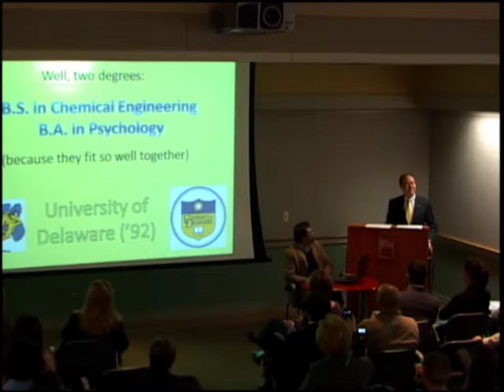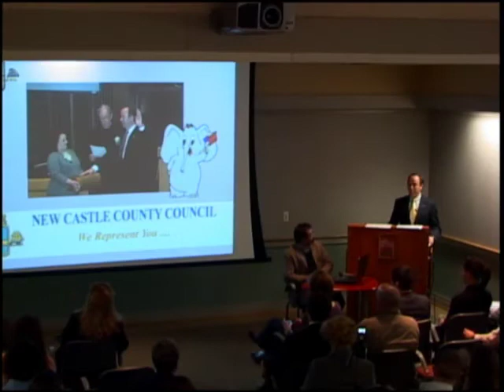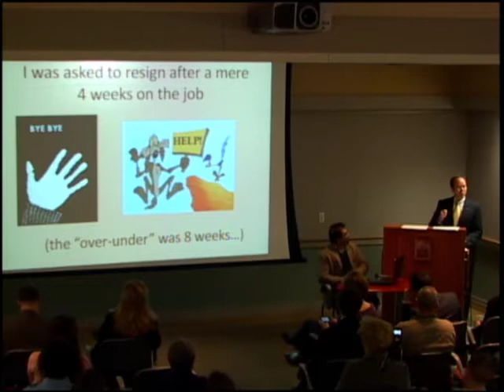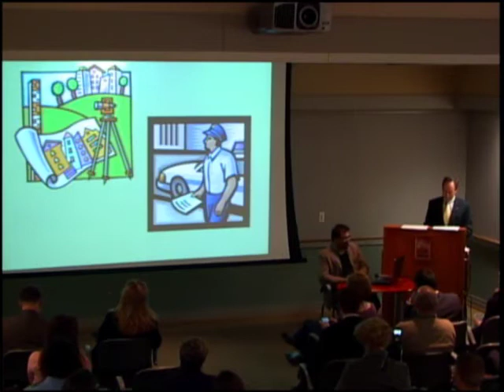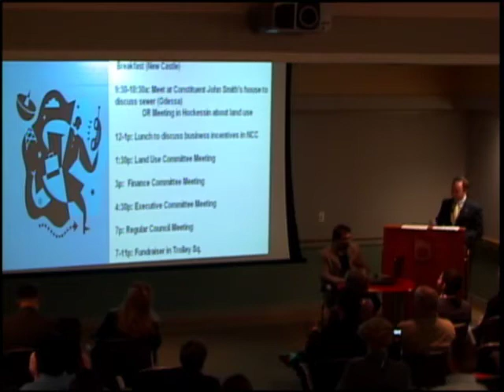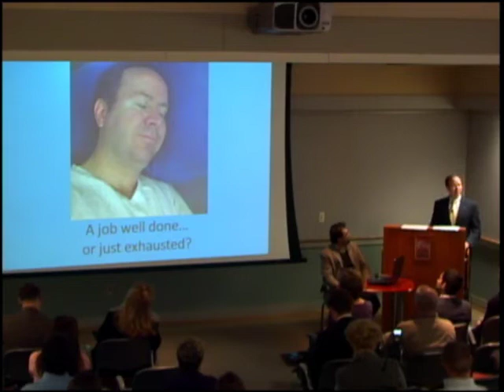IgniteNewark I (Tom Kovach - Wide World of County Government) (3-24-11).mov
Newly elected New Castle County Council President, Tom Kovach, shares some of his recent experiences with his new job.  Ignite Newark attendees were treated to a tongue in cheek look at recent New Castle County headlines, all done in the Ignite style.